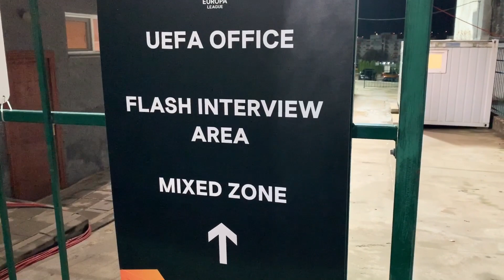Kémek a sasfészekben - a Ludogorec-Ferencváros előtt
Pár órával a sorsdöntő Ludogorec-Ferencváros meccs előtt körbenéztünk a helyszínen, a parkolótól kezdve egészen a kommentátorállásig!